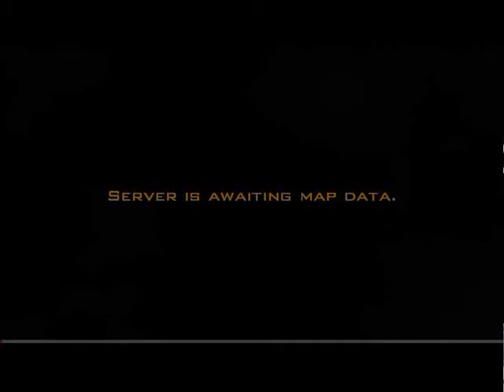King of San Andreas animation classes test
This is a demo showing the basic features of the King of San Andreas animation classes. This game mode is scripted and ready for MTA:SA 1.0 (formerly known as DP3). In this video you will see pedestrian animations as well as free mode camera chasing, custom audio playback and vehicle state control (engine states etc.). The cut scene should be considered purely proof-of-concept and was made in a matter of minutes just to show its basic possibilities.

King of San Andreas is a game mode for MTA:SA 1.0 based on the concept of real-time strategy. This means capturing resources and building structures. The primary goal is to destroy properties and ultimately become the King of San Andreas.